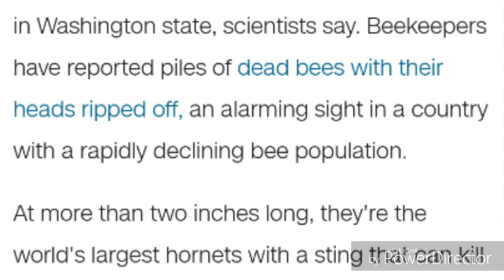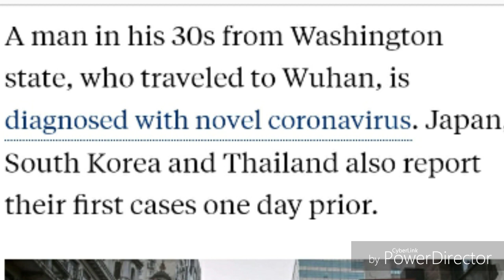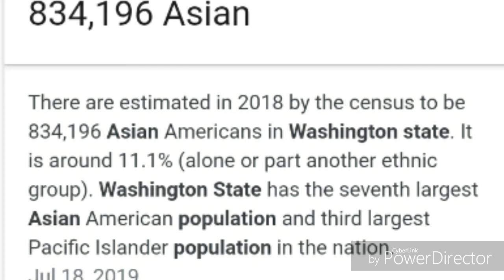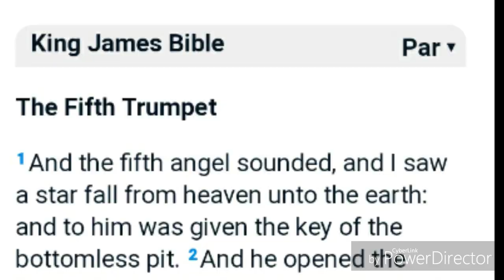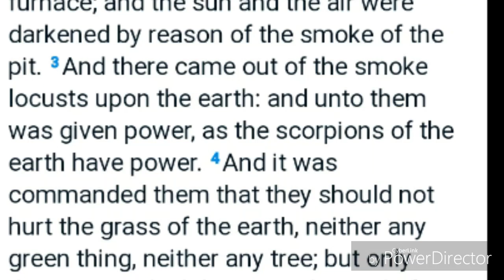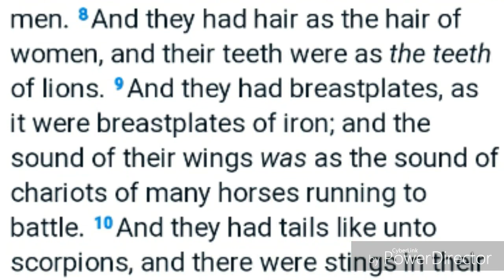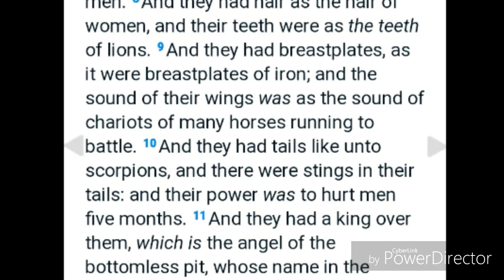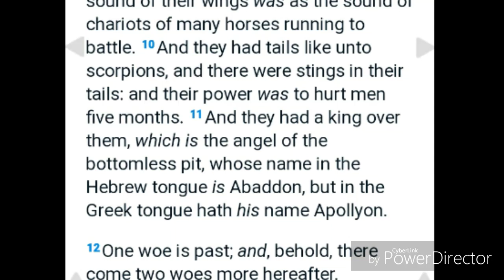Has the 5th Trumpet been sounded in America